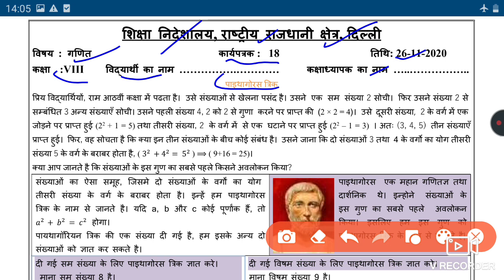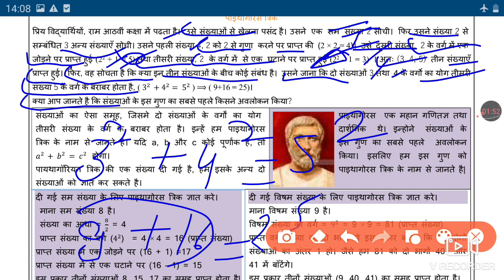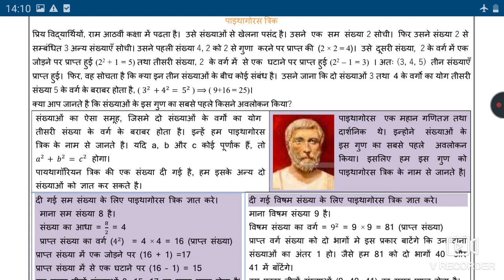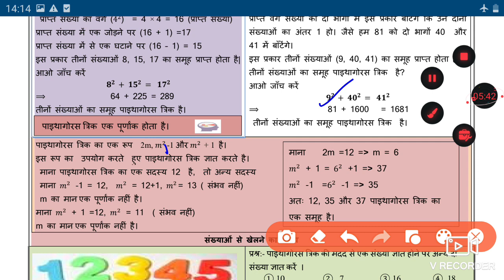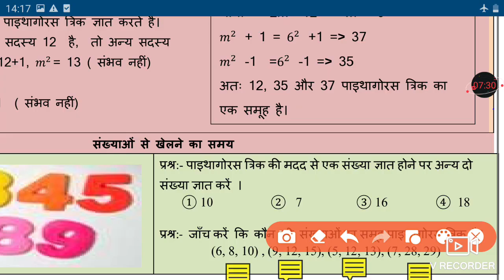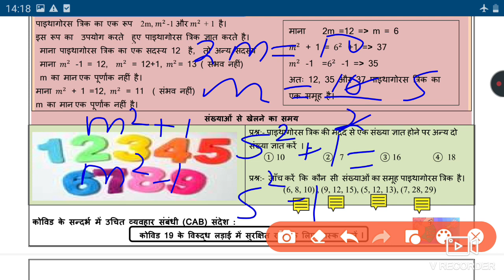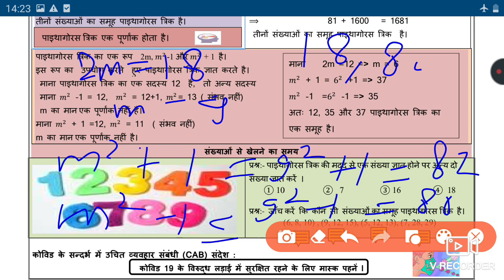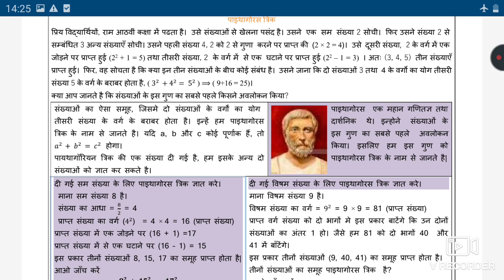Maths Worksheet 18 Class 8(26/11/2020)Hindi Medium/Worksheet 18Mathematics Class 8/WorksheetMath18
Maths Worksheet 18 Class 8(26/11/2020)Hindi Medium/Worksheet 18 Mathematics Class 8/WorksheetMaths18

Class 8

23-Nov to 28-NOV

🤗🤗🤗Thanku🤗🤗🤗